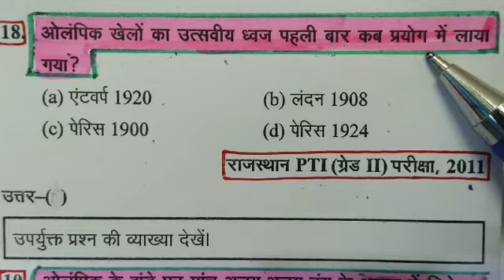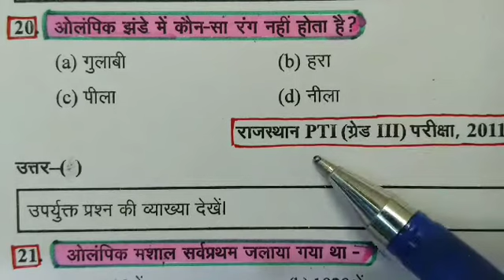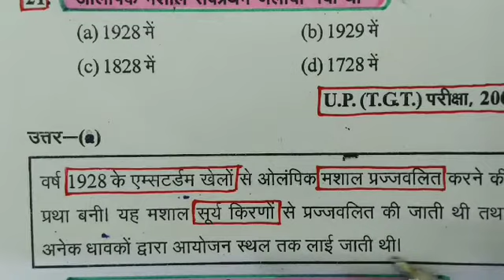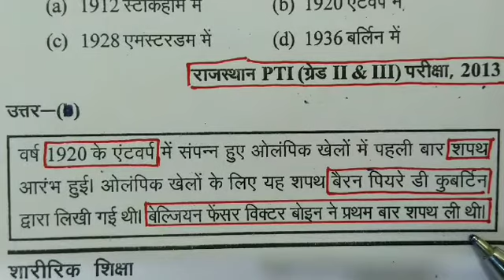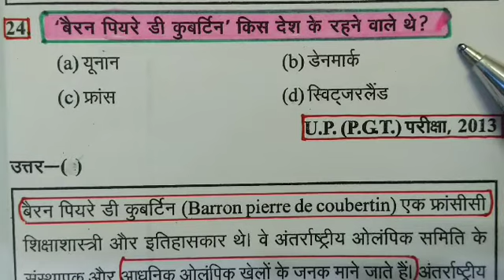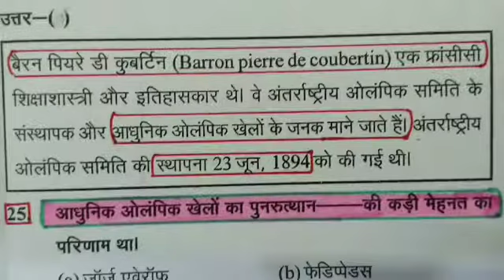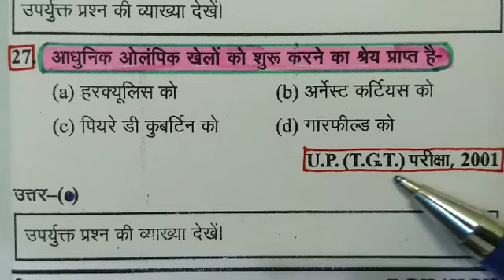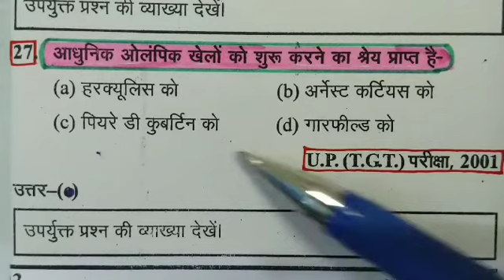शारीरिक शिक्षा( Physical education) UP TGT PGT LT grade KVS NVS DSSSB Examination